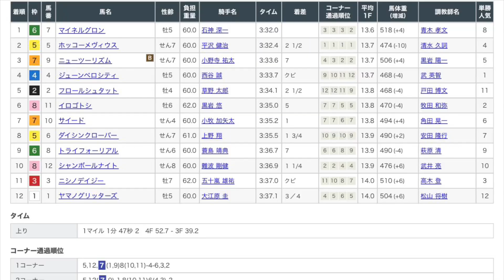東京HJ2023 レース映像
東京HJ2023レース映像です！

1着　マイネルグロン
2着　ホッコーメヴィウス
3着　ニューツーリズム